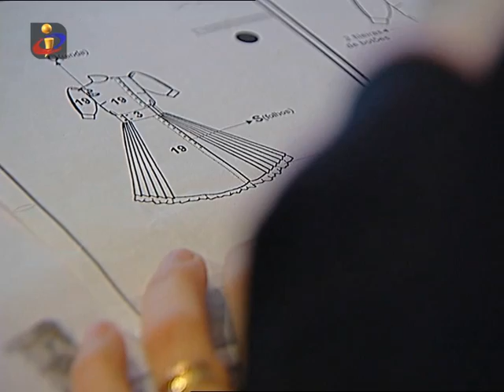Sugestões de Katty Xiomara para a Passagem de Ano (2010-2011).wmv